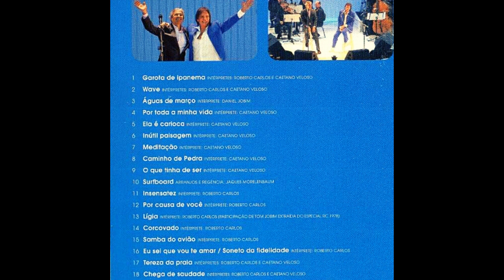Por Causa De Você (Roberto Carlos|2008)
10 Por Causa De Você (Roberto Carlos|2008)

Faixa do CD Ao Vivo, "Roberto Carlos & Caetano Veloso E A Música De Tom Jobim", 2008.
MÚSICAS DA POSTAGEM:
10 Por Causa De Você / 11 Lígia / 12 Corcovado / 13 Samba Do Avião / 14 Eu Sei Que Vou Te Amar.